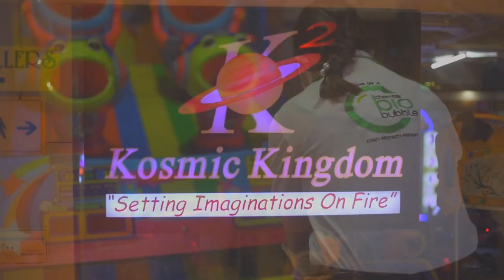RUNG U ALEX ROZARIO KHARKONGOR HA KA TOP-10 WORLD OF DANCE HA CHENNAI